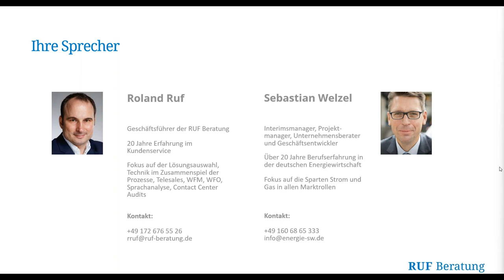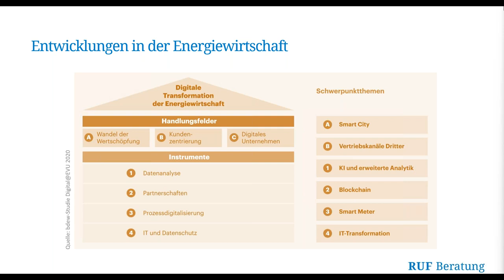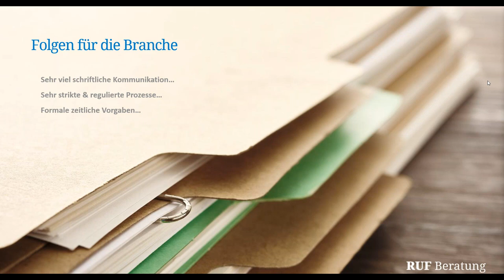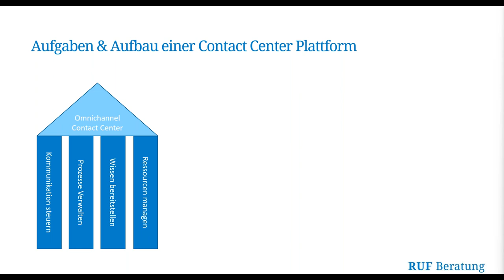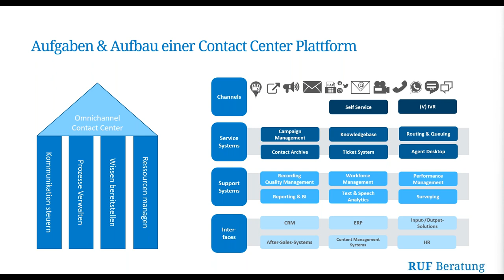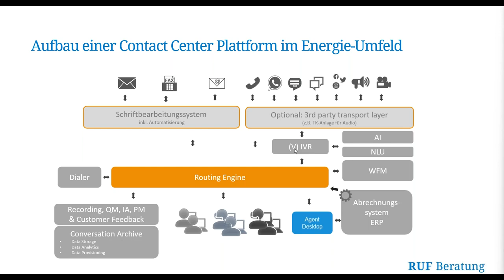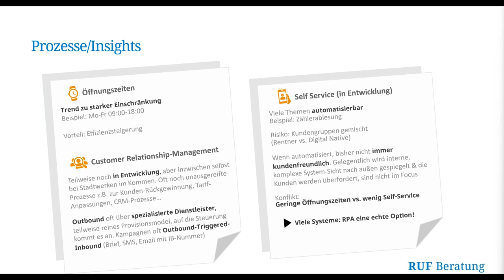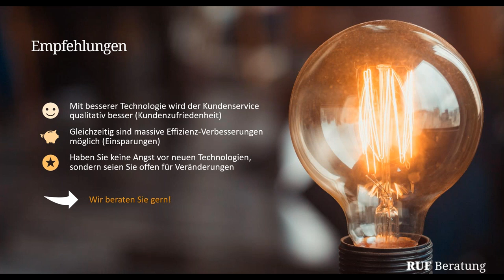Kundenservice Technologie für Energieversorger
Wann wechselt der Kunde den Energie-Anbieter? Eigentlich nur aus zwei Gründen: a) Geld sparen; b) Unzufriedenheit mit dem Kundenservice – was leider noch viel zu oft der Fall ist!

Jede Branche hat eigenen Spezifika, so auch die Energieversorgungsunternehmen. Die meisten der Kundenservice-Anfragen sind in einige wenige Kategorien zu clustern, wie Umzüge, Abrechnungen, Abschlagszahlungen, Störungen. Andererseits laufen viele Anliegen über wenige Kanäle: Telefon, Brief, E-Mail. Hinzu kommen Vorgänge in den Kundenmanagementsystemen der EVU-Unternehmen, die speziell auf diese Branche zugeschnitten sind – wie z.B. SAP IS-U, die ebenfalls gesteuert werden müssen.

Gleichzeitig muss der Kundenservice beim Energieversorger die Anfragen so bearbeiten, dass

die Anrufe innerhalb realistischer Service-Level angenommen werden
CRM-Tasks und schriftliche Vorgänge eine vertretbare Durchlaufzeit haben
die Mitarbeiter optimal ausgelastet sind und durch Technologie ausreichend unterstützt werden
die Qualität passt und die verschiedenen Anfragen ausreichend Insights generieren
Roland Ruf von der RUF Beratung und Sebastian Welzel, selbstständiger Energiewirtschaftler, diskutieren die Kundenservice-Anforderungen beim Energieversorger und klären über moderne Technologien auf!